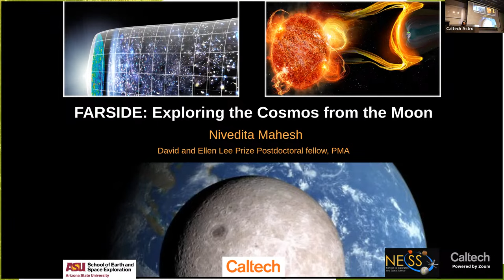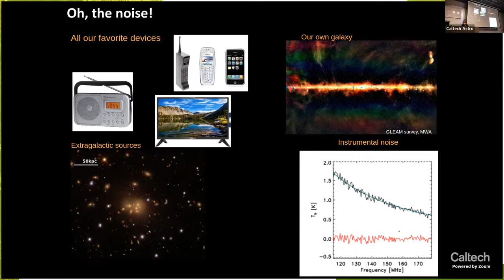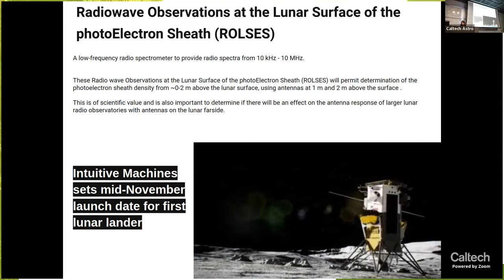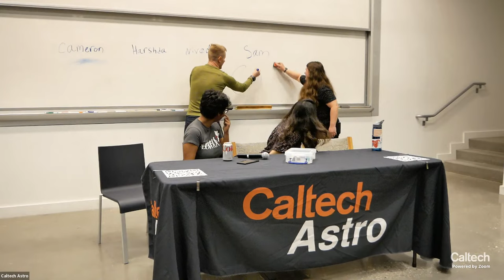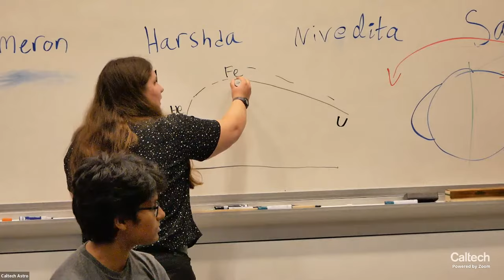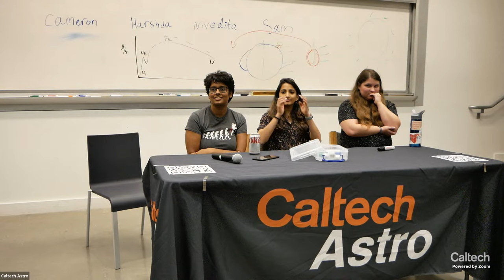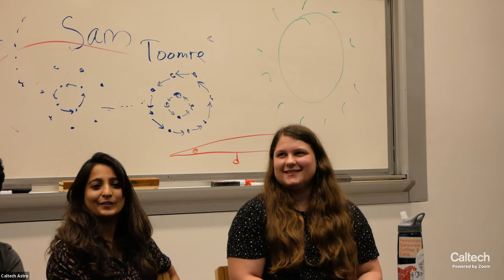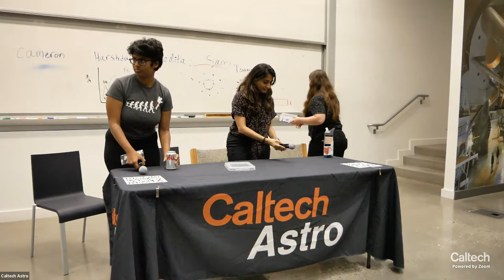FARSIDE: Exploring the Cosmos from the Moon - Nivedita Mahesh - 09/29/2023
How can astronomers observe the early universe, the so-called "dark ages", prior to the formation of stars and galaxies themselves? Why is the far side of the Moon the best place to build a telescope to view the "dark ages"? Join us for a 30-minute lecture on these topics, followed by a panel Q&A consisting of several astrophysicists to answer your questions about astronomy, astrophysics, and space science. Timestamps below:

00:00 Announcements
07:30 Intro to Lunar Telescope Presentation
08:29 Lunar Telescope Presentation
37:21 Q&A for Lunar Telescope Presentation
37:37 "At what latitude will the radio telescope be on the Moon?"
39:09 "How will you protect the telescope from direct sunlight & solar wind?"
40:16 "Why do the dipole arms have curvature?"
41:33 "What have space agencies found on the far side of the Moon?"
42:55 "Is this telescope proposed or funded?"
44:47 "How will you power this telescope?"
46:43 Intermission
51:38 Q&A Panel Introductions
55:42 "Why is there a permanent far side of the Moon?"
1:02:52 "When will be the next supernova bright enough to be seen with the naked eye?"
1:09:23 "Do stars give warnings before they go supernova?"
1:12:14 "Can tidal locking happen for two objects that have the same mass?"
1:14:53 "How will we ensure the far side of the Moon remains radio quiet?"
1:17:38 "How long will this telescope operate on the Moon? What afterwards?"
1:18:48 "How long are supernovae bright?"
1:21:36 "Why do stars explode?"
1:25:22 "Is the lunar radio telescope mobile or fixed?"
1:26:29 "Is the solar system related to the structure of the atom?"
1:29:12 "What will happen when the Milky Way collides with the Andromeda Galaxy?"
1:33:35 "How do you actually simulate astrophysical phenomena?*"
1:41:35 "Does fluid dynamics better represent astrophysical systems?"
1:43:38 "Can the proposed lunar radio telescope be moved for optimization?"
1:45:36 "How do we differentiate individual stars in distant galaxies?"
1:54:10 "What predictions are there for the first generation of stars?"
1:56:26 "How will astronomers use AI in their work?"
2:01:57 Concluding Remarks

*Paper reference for Toomre & Toomre (1972) referred to in Cameron's explanation of early galaxy simulations

Title: FARSIDE: Exploring the Cosmos from the Moon
Speaker:  Nivedita Mahesh
Abstract:
NASA’s planned return to the moon is promising for radio astronomers, too. In this talk, I will discuss two NASA mission concepts to place a low-frequency radio array on the far side of the moon. I will describe what unique astronomical science can be done with a radio telescope on the lunar farside. Then, we will look at the details of two planned radio telescope concepts, how they will be constructed by robots and operated autonomously. Finally, I will give an update on a precursor radio telescope that will fly to the Moon by the end of this year.